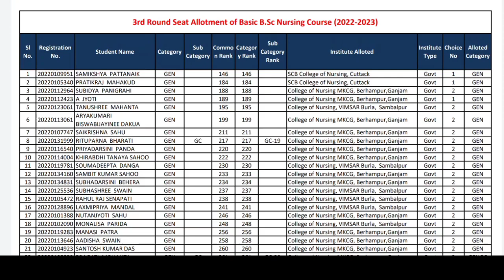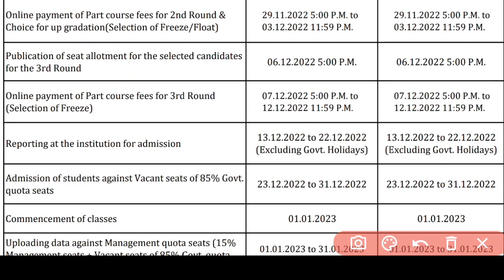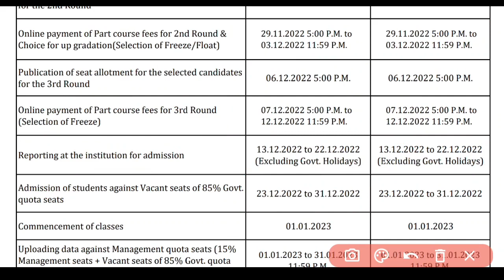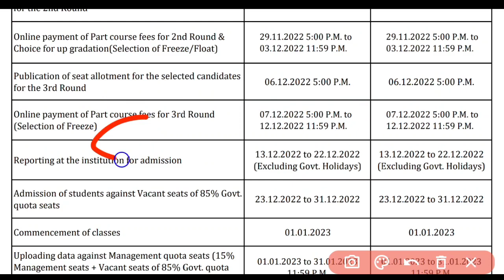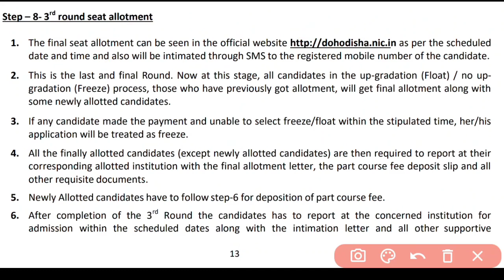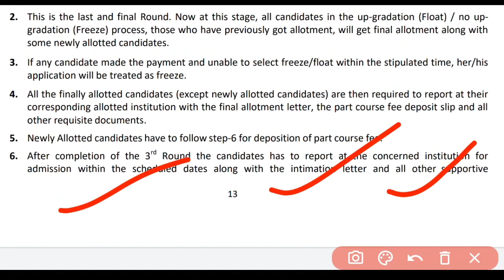ନର୍ସି° SPOT⭕ROUND❓3RD ALLOTMENT UPDTAES❗FULL DETAILS❗ଜଲ୍ଦି ଦେଖିନିଅନ୍ତୁ▶️ODISHA NURSING ADMISSION✅